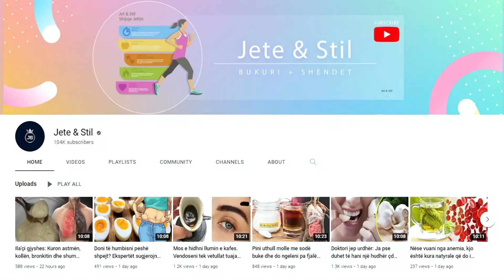Mbajeni shënim para se të fshihet! Soda e bukës me qumësht do ju shpëtoj këtë dimër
Soda e bukës është një përbërës fantastik që krahas recetave të gatimit gjen përdorim të veçantë në shumë kura shëruese natyrale. Qumështi me sodën e bukës kanë përdorim të gjerë edhe për shëndetin e lëkurës. Krijimi i një paste me 2 lugë çaji qumësht dhe 1 lugë çaji sodë është shumë i rekomandueshëm për lëkurën e fytyrës.

Baking soda is a fantastic ingredient that, in addition to cooking recipes, finds special use in many natural healing remedies. Milk with baking soda is also widely used for skin health. Making a paste with 2 teaspoons of milk and 1 teaspoon of baking soda is highly recommended for facial skin.